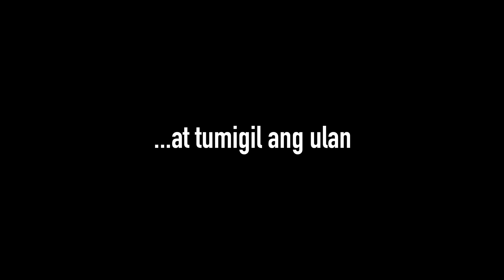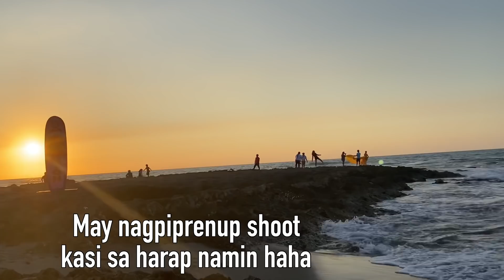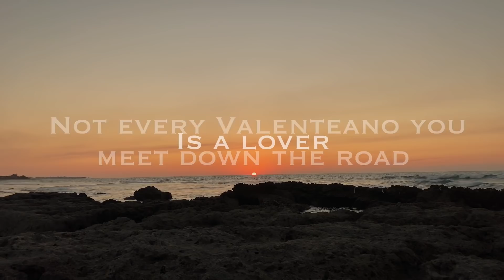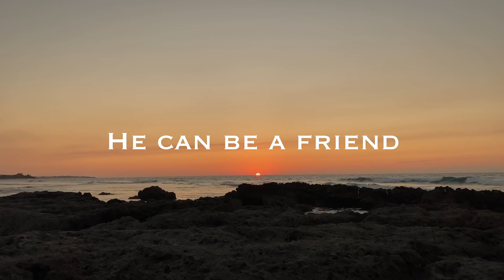A day with “KUYA ANGKAS” sa La Union| ANG SAYA! | Niel Padilla Vlog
Road to Forever mga teaaa! Isang "TROPANG" date nanaman! Inikot namin ang ELYU nang magka-angkas!!

Subaybayan ang bagong serye sa aking channel, ang FebBebeDiaries! Tandaan, do what makes you confident!

Hello mga teaaa! Welcome to the channel! 💛
Mula sa OmegleSerye ma umabot sa KMJS, sa KadenangGinto at sa lahat lahat pa ng parodies ko, maraming salamat sa lahat ng suporta!
Marami pa pong paandar at awra na parating! Uploading soon!

Be part of da pamileee 💛